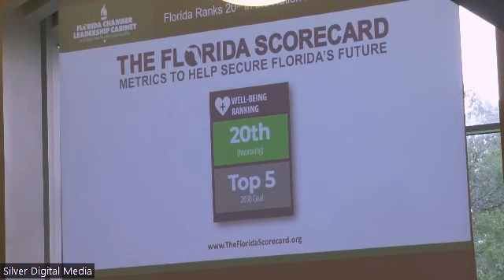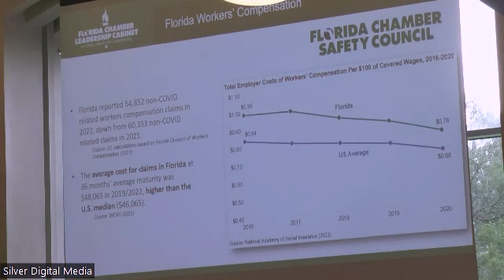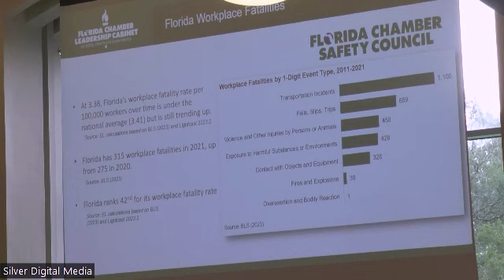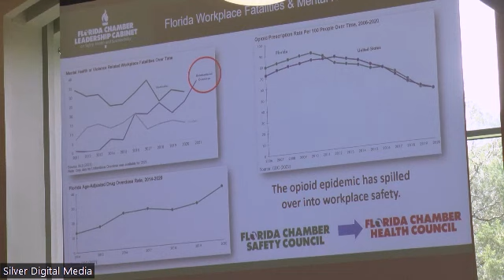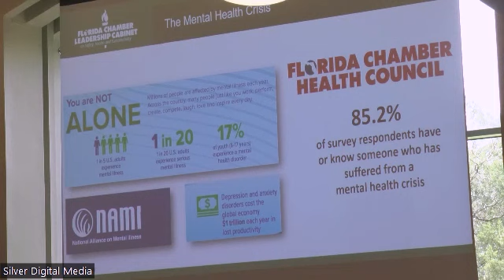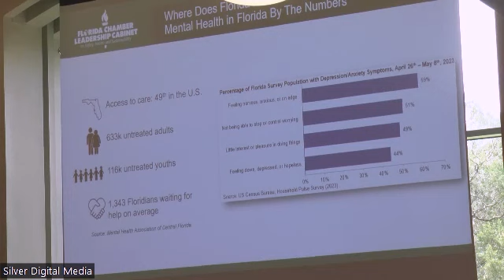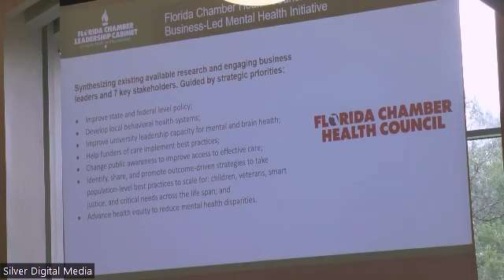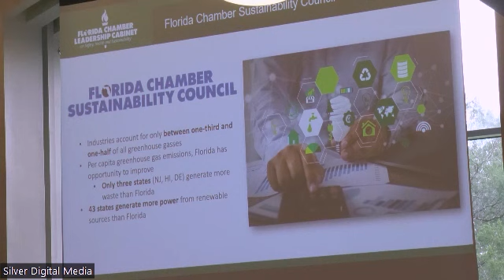Florida's Business Leaders Making Florida the Safest, Healthiest and Sustainable State in America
Katie Yeutter joins us this month to share the revamped effort by the Florida Chamber of Commerce to make new inroads in improving mental health, fighting opioid addiction, and other challenges to the resilience of Florida’s workforce.  She is President of the Florida Chamber Safety Council, which provides training for tactical safety strategies, employee awareness, and behavioral change to improve the workplace safety culture.
“Mental health is a huge focus of ours and mental well-being, together with opioids and marijuana use in the workplace, and preventative health programs  ̶  all those long term systemic issues that we won't be able to train our way out of,“ Ms. Yeutter told Club Officers in a recent conference call.  “I'm very excited to speak to the Club because everything we do is focused around data, outcomes, and impact.”  The Council’s focus on best practices, she said, will make it the go-to resource for Florida businesses seeking these safety improvements and help make Florida the national model for workplace safety.
Ms. Yeutter is no stranger to the subject nor mission.  As President of the Wisconsin Safety Council, she led the chapter in earning five national awards for excellence in service execution, training, and revenue generation.  She left Wisconsin in late 2019 to join the Florida Chamber, where she serves a dual-role as its COO and CFO, together with her duties overseeing the Safety Council.
Ms. Yeutter earned Bachelor Degrees in Economics and Finance from the University of Wisconsin-Oshkosh and later, her MBA and MS in Accountancy from Edgewood College.  She was previously COO and CFO of the Wisconsin Manufacturers & Commerce, a business trade association, and President of its Insurance and Safety Services division.
She was a charter-founding member of Wisconsin Women Entrepreneurs Southcentral, Inc. and in the Doyenne Group, an organization devoted to helping women and marginalized gender entrepreneurs.  She is also a member of the National Safety Council and Council of State Chambers and has led presentations at various conferences in both Wisconsin and Florida.  A six-time Ironman finisher, Ms. Yeutter was recently honored as an Ironman All World Athlete.  Among her many athletic achievements is summiting Mount Kilimanjaro in Africa.  She will be introduced by Club Board member Jim Murdaugh, President of Tallahassee Community College.